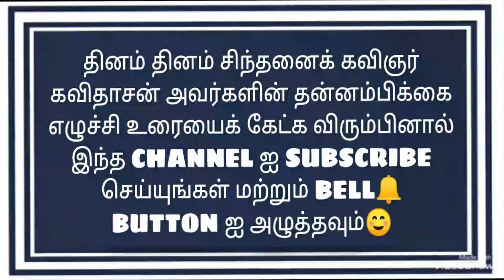Kavidasan speech on Dr APJ Abdul Kalam